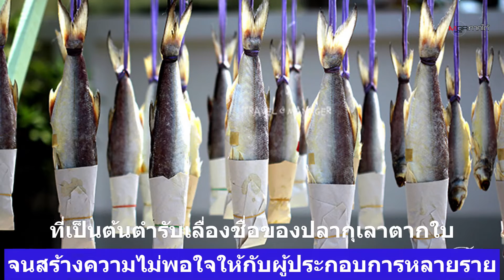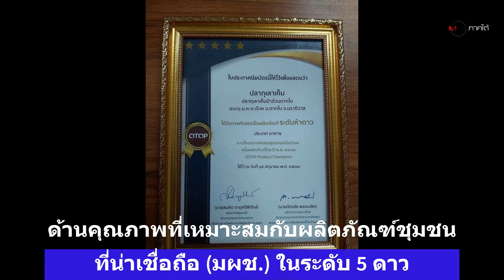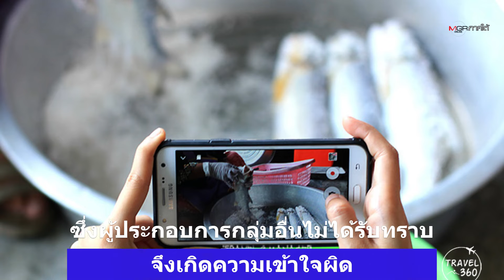ยังไม่ทันจะเสิร์ฟ! ‘ปลากุเลาเค็ม’ ก็เจอเรื่องดรามาเสียแล้ว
จากกรณีที่มีดรามาว่อนโซเชียล ว่า “ปลากุเลาเค็มตากใบ” ที่ได้ชื่อว่าเป็นราชาแห่งปลาเค็ม ซึ่งเป็นหนึ่งในเมนูที่จะเสิร์ฟในงานเลี้ยงกาลาร์ดินเนอร์แก่ผู้นำประเทศต่าง ๆ ใน APEC 2022 ไม่ได้สั่งปลากุเลาเค็มมาจากพื้นที่ อ.ตากใบ จ.นราธิวาส ที่เป็นต้นตำรับเลื่องชื่อของปลากุเลาตากใบ ซึ่งสร้างความไม่พอใจให้กับผู้ประกอบการปลากุเลาเค็มตากใบ จังหวัดนราธิวาสหลายราย